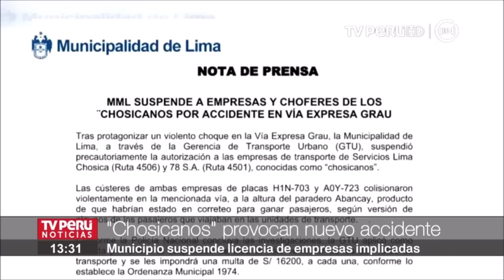MML suspende a empresas y choferes de los “chosicanos” por accidente en Vía Expresa Grau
Tras protagonizar un violento choque en la Vía Expresa Grau, la Municipalidad de Lima, a través de la Gerencia de Transporte Urbano (GTU), suspendió precautoriamente la autorización a las empresas de transporte de Servicios Lima Chosica (Ruta 4506) y 78 S.A. (Ruta 4501), conocidas como “chosicanos”.